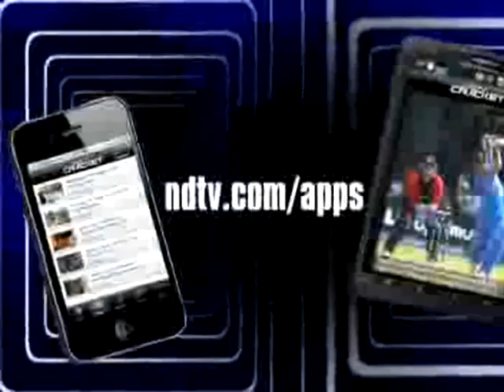Rocky, Mayur on a food trip to Bhubaneshwar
Highway On My Plate: The Highwaymen are out to explore the city of Bhubaneshwar and its food.